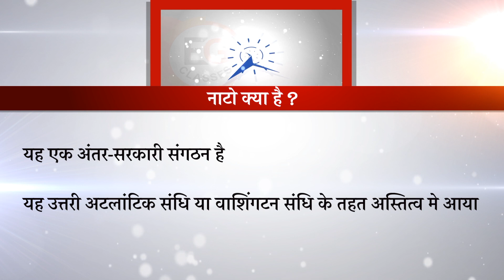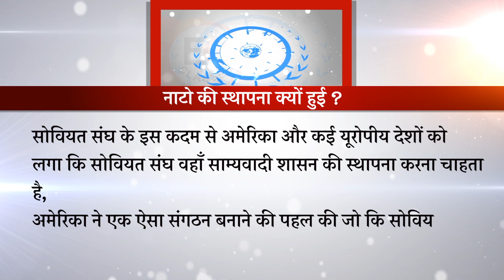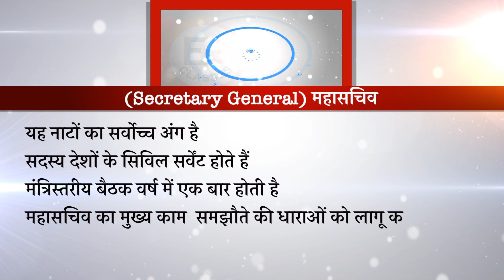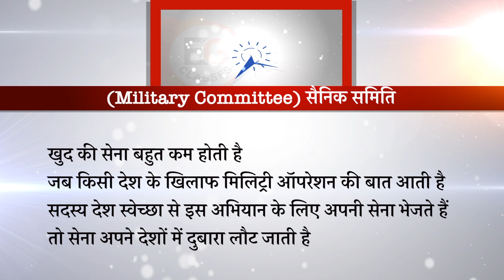What is NATO? || EG Classes